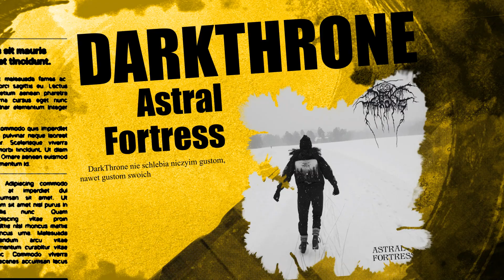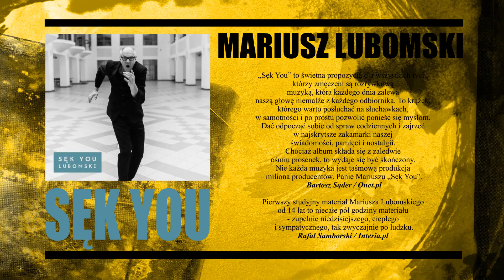Mystic Production 2022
Animacja i montaż: Marcin Halerz

Podkład muzyczny podsumowania - Monofon "Horror"